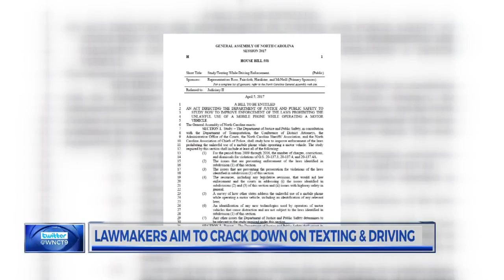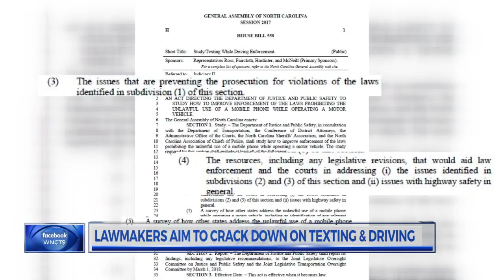Texting and driving